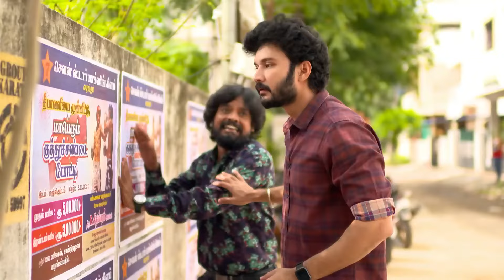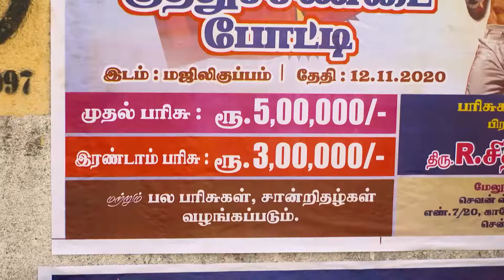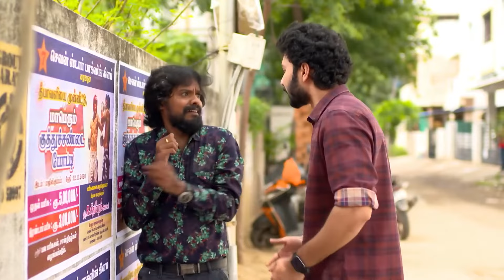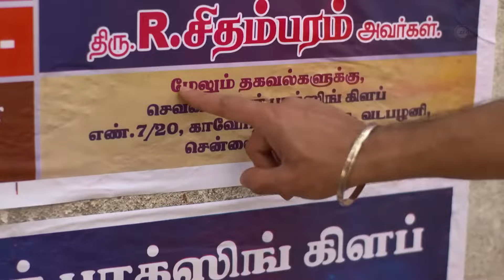பிரபு சத்யாவிடம் தனது காதலை வெளிப்படுத்தினார் | Sathya | Ep 446 | ZEE5 Tamil Classic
Prabhu expresses his Love to Sathya, As they come to know one another better, Prabhu and Sathya form a close relationship.